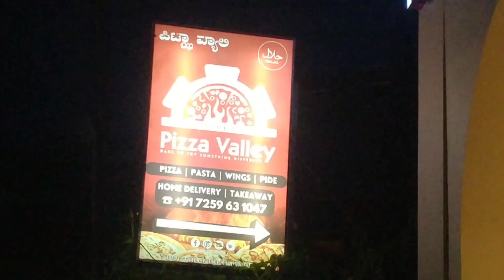Pizza Valley Restaurant Inaugurated at Falnir, Mangalore by Karnataka Assembly Speaker | UT Khader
Mangalore, June 13: A Modern Restaurant'Fizza Valley' Innougrated  today at Lulu Center , near Indira Hospital in Falir . Karnataka Vidhansabha Speaker UT Kader Innougrated.

 Manjeshwara  MLA Ashraf A K M ,Rajiv Gandhi Health University Senet Member

Dr UT Ifthikar Fareed, Corporater Naveen D Souza , Abdullatif Khandak, Shahida Aslam was Chief Guest. Dr Ifthikar Said this restaurant is sure to be a success. Because Afnan Hasan and Shaz are Partners both of them are experts in this industry. Clean and higenic food according to customer taste

      UT Khader said Manglore Falnir attract customers by preparing an innovative menu. He wished that his Fiza Valley units would be opened across the state.